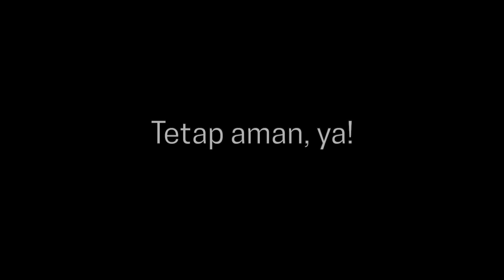Obrolan “New normal” di Dalam Mobil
Sejarah pertama kali keluarga kami bepergian jauh selama masa pandemi. Karena terlalu bersemangat, terjadilah obrolan tentang “New Normal”-nya Australia. Kami hanya mengambil garis besarnya saja tentang peraturan tersebut, karena kalo mau lengkapnya, ya, gak bisa sebentar 😄. Mungkin di antara kalian ada yang penasaran peraturan yang baru di Australia. Simak obrolan kami ya. Makasih.